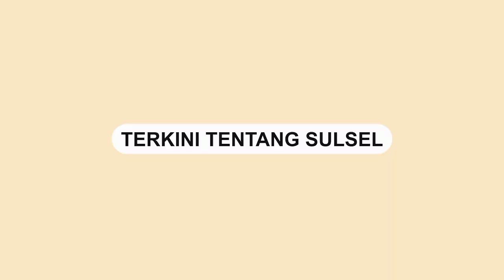Kelewatan, Polisi Ini Ogah Mundurkan Mobilnya yang Halangi Jalan Warga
Seorang Pak RT meminta oknum tersebut mundurkan kendaraannya.

Namun, Anggota polisi itu menolak untuk memundurkan kendaraannya

Bahkan pria yang disebut Pak RT itu, sempat mencoba mendorong mobil itu.

Sejauh ini diketahui, belum diketahui apakah itu asli atau sekedar konten, belum diketahui juga itu terjadi di daerah mana